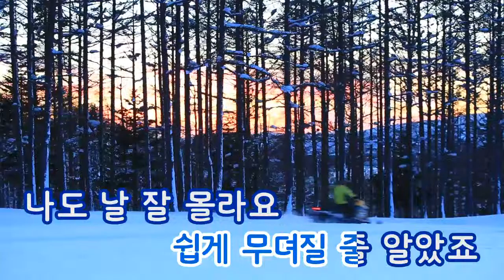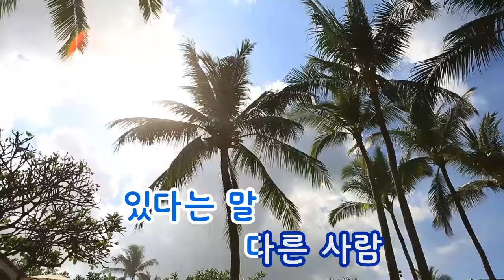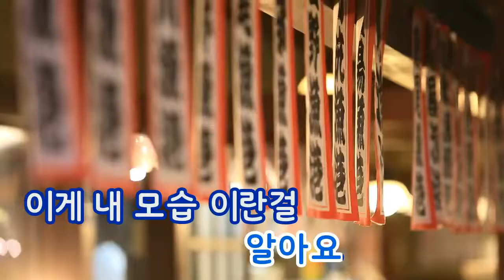[TJ노래방] 습관(Acoustic Ver.) - 유니 / TJ Karaoke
Habit - U;Nee -- TJ Karaoke Song NO. 16966
습관 - 유니 -- TJ노래방 곡번호 16966

▶ ZillerSong Mobile : Android/IOS
▶ K-POP STAR Global Package : Android/IOS
▶ TJ TV Karaoke (Korean ONLY) : KT OllehTV , LG U+TV, SK BTV